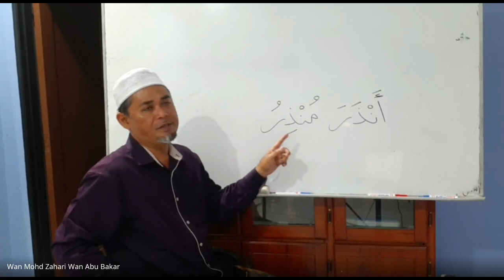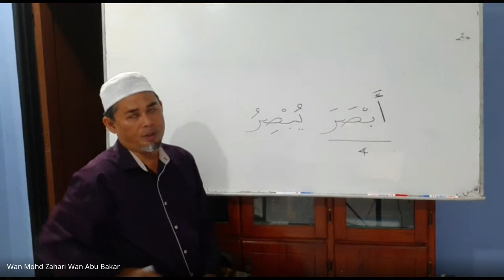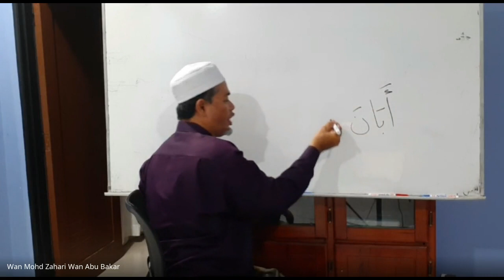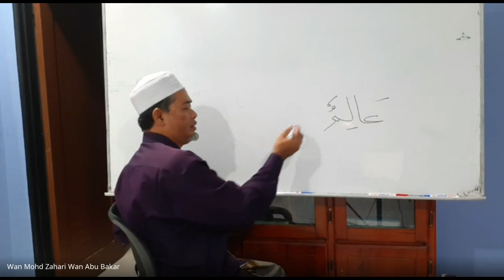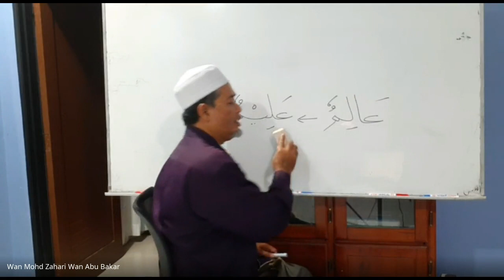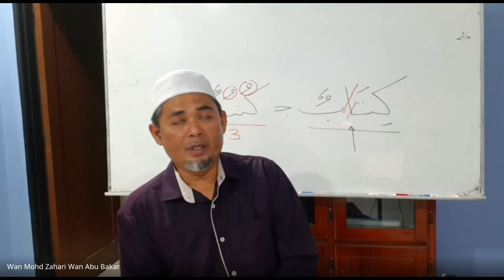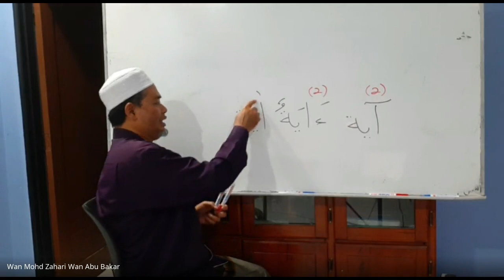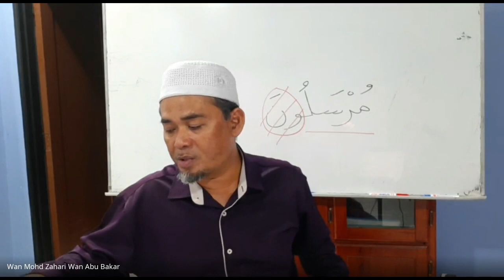UWAN KELAS BAHASA ARAB AL QURAN(latihan 14 ms 42 Kata sifat, Kata kerja dll) 2023 08 15 21 19 GMT+8